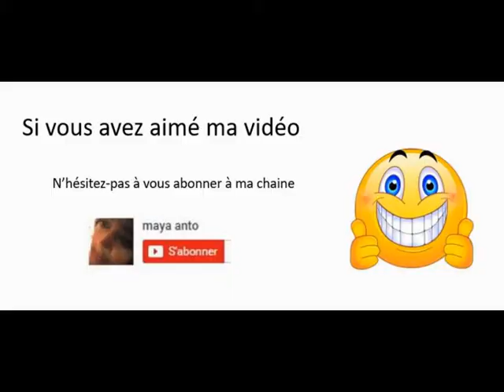vidéo du courant de la Jument - île Berder - Bretagne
2ème courant maritime le + fort d'Europe.Il peut dépasser les 9,1 noeuds !
Il se situe entre l'île Berder et l'ïle de la Jument dans le Golfe du Morbihan

video of the current of the Mare - Berder Island - Brittany